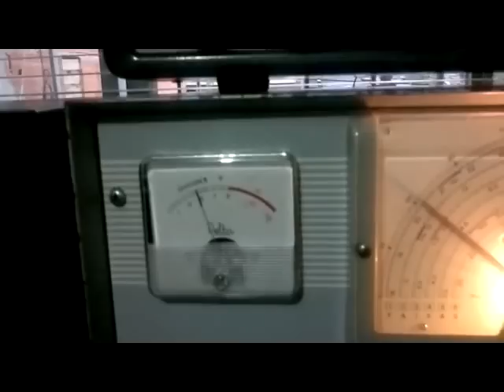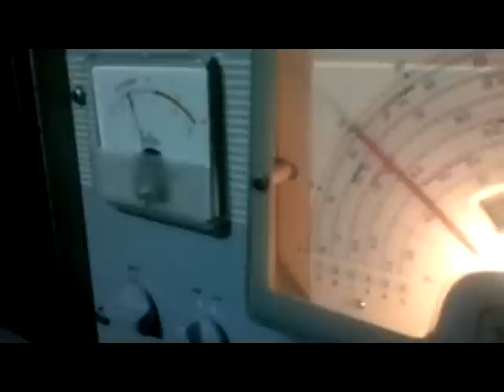Delta 308 e o Natal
Escuta de emissora de rádio internacional dos EUA durante o Natal de 2011 com programa de musicas natalinas. Utilizado receptor de comunicações valvulado Delta modelo 308 e antena externa long wire de 14 metros.